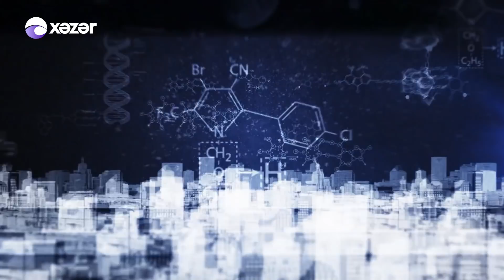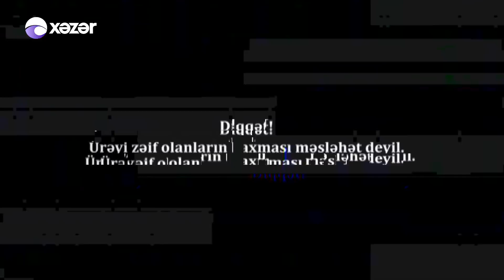Cinayət Və Cəza 23.10.2021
Aparıcı: Aqil M. Quliyev